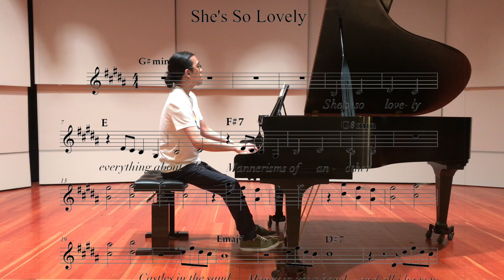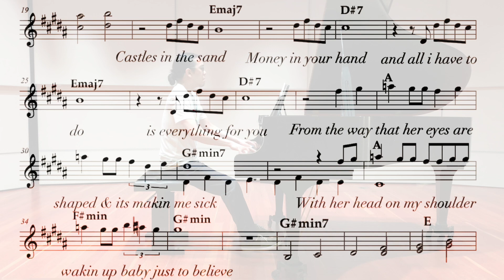She’s So Lovely I BEACH HOUSE I piano cover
2nd of 3 redoes. Guess what’s next?

Images of Shirley Yamaguchi aka Yoshiko Yamaguchi aka Li-Xiang Lan, from mostly China Nights. Isn’t she lovely?